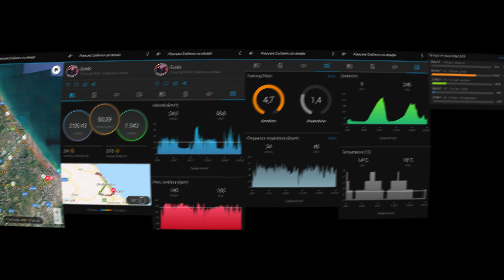Bici vlog #38 13 novembre un giro in un bellissimo paese: Silvi Alta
Sabato 13 novembre ho deciso di andare a fare un giro sconfinando nella provincia teramana, per la precisione a Silvi Alta. Spesso mi capita di passare a Silvi Marina, ma il paese si trova su una collina e per arrivarci bisogna superare una lunga salita con pendenza del 6% circa.
Non è particolarmente impegnativa, ma la vista che regala il paese di Silvi è splendida! Panorama sul mare mozzafiato. Peccato essere capitato in una giornata con un pò di foschia.

00:00 intro
02:02 dopo la partenza da casa svolto verso via del Santuario e ovviamente becco un pò di traffico
04:11 faccio rifornimento di acqua e via
08:30 svolto verso via Caravaggio per arrivare a Montesilvano
12:03 eccomi a Montesilvano, proseguo lungo via Verrotti
18:24 eccomi nel centro di Montesilvano, purtroppo col pavè
19:10 svolto su via Vestina
19:56 svolto sulla strada statale 16
27:35 giro e prendo la strada statale 553 che mi porterà a Silvi Alta
37:08 vedo il paese sulla collina
46:52 giro sulla strada provinciale 29 B per salire al paese di Silvi
52:00 ed eccomi in paese, mi faccio un giro tra le stradine
54:06 è tempo di tornare indietro
57:14 riprendo la  strada statale 553
01:03:45 ed eccomi di nuovo in pianura a Silvi Marina
01:06:46 esco da Silvi e rientro a Montesilvano, sempre lungo la strada statale 16
01:09:07 nel tentativo di superare il traffico del sabato svolto sulla via Vestina
01:21:42 giro lungo la via Vestina a Monte che mi porterà a Cappelle sul Tavo
01:31:42 ed eccomi nel centro di Cappelle
01:33:29 e ora esco e proseguo sulla strada statale 16 bis
01:43:21 sono al centro di Spoltore
01:45:23 per poco non tampono un'auto che si ferma improvvisamente (chi tampona ha torto...)
01:47:38 affronto una lunga discesa che mi porterà a Villaraspa
01:50:34 ormai sono a Pescara e mi avvio verso casa
01:52:09 salgo lungo via Colle Innamorati e poi via Monti di Campli
01:53:55 il traffico colpisce ancora, a mali estremi, estremi rimedi
01:54:55 indico con la mano sinistra la direzione ma l'automobilista mi supera sulla sinistra
01:56:01 ho ancora delle forze residue, così decido di fare un'ultima salita su strada Colle di Mezzo
01:58:01 anche stavolta un'auto mi supera in un incrocio e con la mano fuori a indicare la svolta
01:58:10 scendo lungo via Salita Tiberi
01:59:11 giro su strada Vecchia della Madonna
02:00:01 vado dritto su via Valle di Rose
02:00:34 giro su via Monte Faito
02:01:40 e ora in via Fonte Romana per rientrare a casa